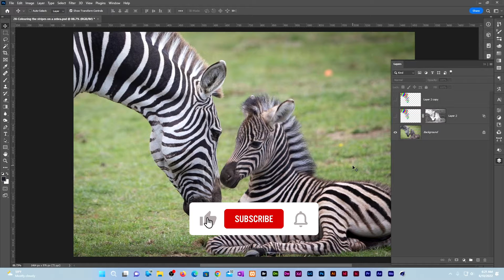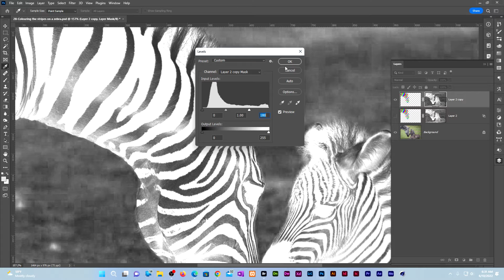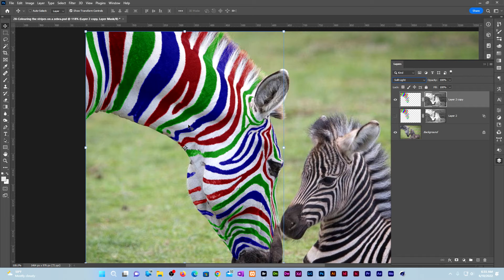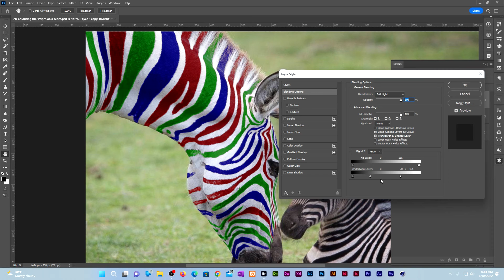28-Coloring the stripes on a zebra in photoshop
With a little help from me, you will be coloring the stripes on a zebra, in photoshop, with so much ease. In this episode we will be coloring the black stripes on a zebra, Red, Green and Blue. We will use the color range command to create a mask and later apply advance blending to fuse the colors naturally with the zebra’s monochromatic stripes.

Admittedly, zebra striping may not form part of your daily work. But it can be a good technique for various types of photo edits like color-changing black areas of a photo from one color to another. The results will be just as realistic as the original photo.